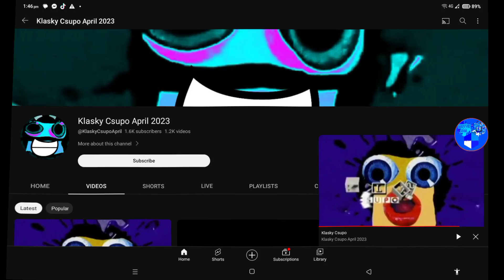I Destroy @KlaskyCsupoFebruary-k2e 's Channel For Spamming Too Much Klasky Csupos